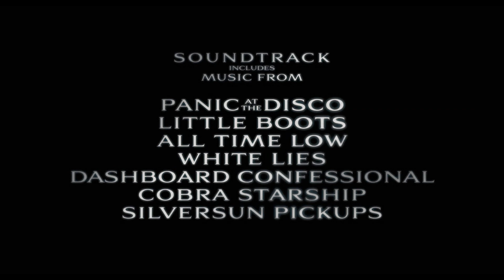Jennifer`s Body Official Trailer [TVD style]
hey, there!
this is my first trailer. i loooove this movie soo much and i love Megan, i think she`s amazing and beautiful actress!! i think characters from movie like characters from TVD.
Katherine//Jennifer is true evil and she use her "friend" Caroline//Needy all the time, but Caroline//Needy will finish with devil and you`ll see it September 1st :D

Jennifer - Katherine Pierce // Nina Dobrev
Needy - Caroline Forbes // Candice Accola
Chip - Stefan Salvatore // Paul Wesley
Movie: Jennifer`s Body

HD PLEASE!
Perfect Sambuca.